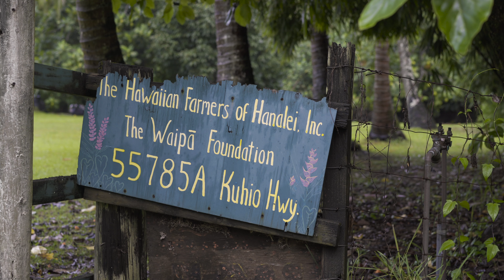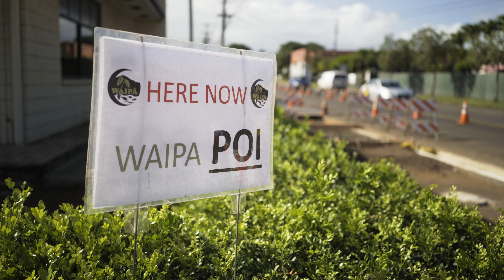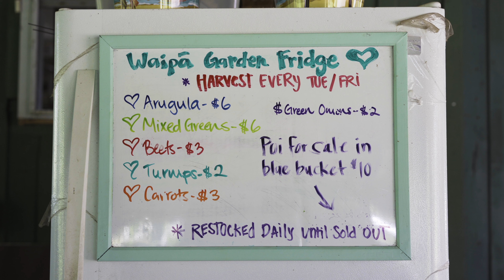Regenerating Paradise S2: Waipa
In this episode of Hawai’i Center for Food Safety’s four-part series, “Regenerating Paradise: Season 2,” learn about Waipa, a 1600-acre ahupua’a and living learning center on Kaua’i. Listen as Stacey Sport-Beck, Waipa's Executive Director, and Kirstie Daly, a member of the Stewardship Crew, explain the importance of preserving and cultivating Poi, a traditional, medicinal, and probiotic rich Hawaiian food. In addition, learn the value of resilient food systems and places like Waipa in supporting communities facing natural disaster.